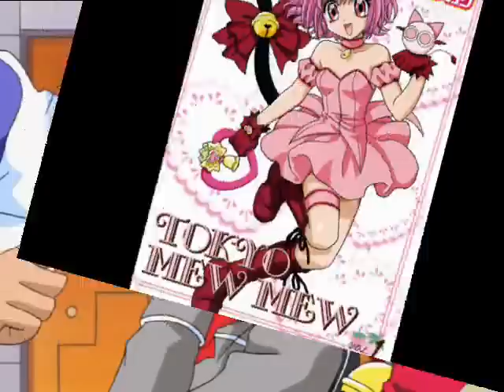Ichigo and Ryou- Hide Away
pics of ichigo and ryou from tokyo mew mew